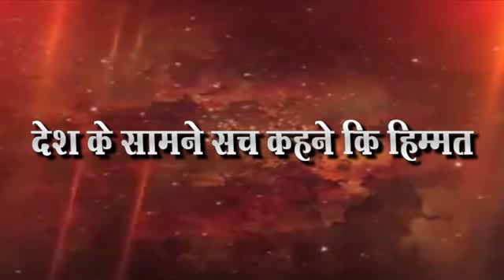पराभुत उमेदवारांनी काढला मोर्च इव्हीएम मध्ये घोटाळा झाला आहे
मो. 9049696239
देशासमोर खरं सांगण्याची हिम्मत जिल्हा